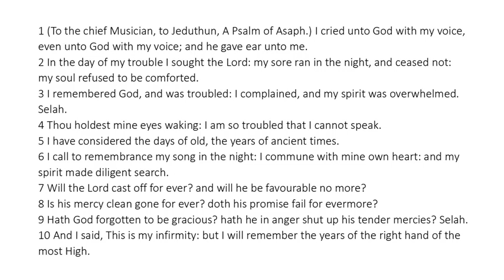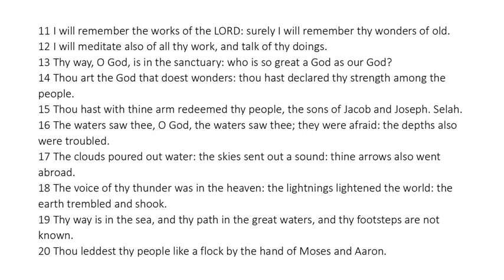Psalm 77 - King James Bible - Read Along Audio